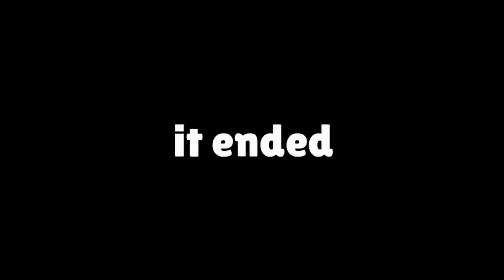TimoTube Bonus - S01E01 - The Beginning of the Era